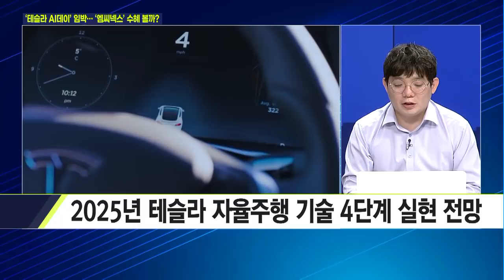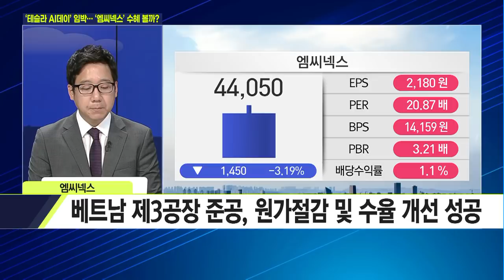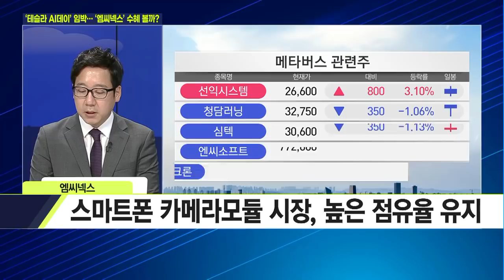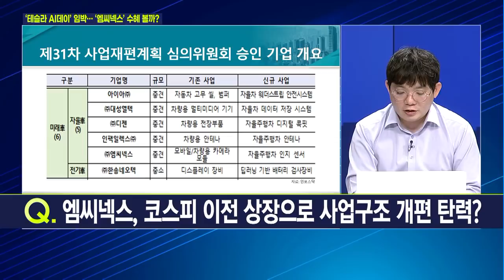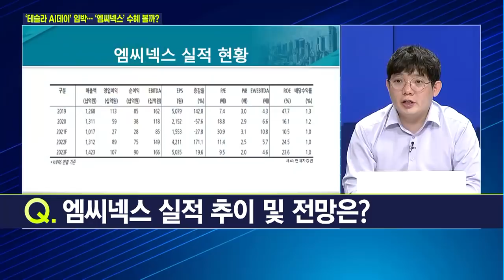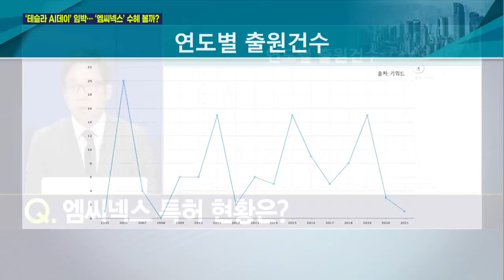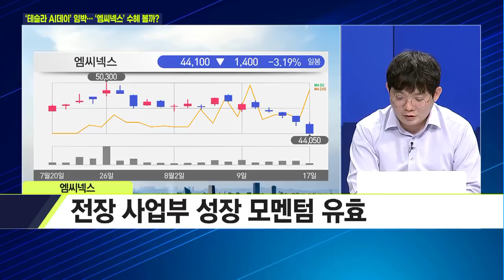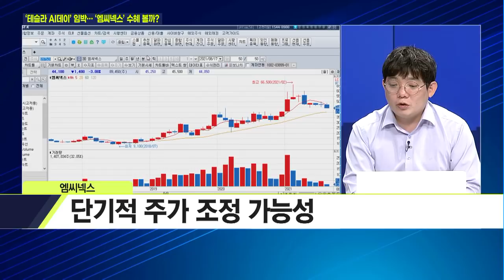[마켓줌인] 테슬라 'AI'데이 엠씨넥스 수혜 입을까? / 머니투데이방송 (증시, 증권)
08/17 이슈&뷰

출연 : 이재준 / 아라에프에이 대표
       정경민 / 변리사

Q. 19일 '테슬라 AI데이' 개최… 주목할 포인트는?
Q. 엠씨넥스 기업개요는?
Q. 엠씨넥스, 자율주행 관련 중요한 기술 보유?
Q. 엠씨넥스, VR과 메타버스 관련주 부각?
Q. 엠씨넥스, 코스피 이전 상장으로 사업구조 개편 탄력?
Q. 엠씨넥스 실적 추이 및 전망은?
Q. 엠씨넥스 특허 현황은?
Q. 엠씨넥스 수급 및 향후 주가 전망은?